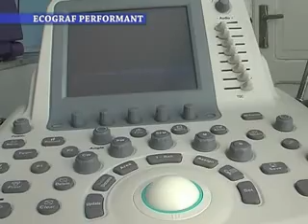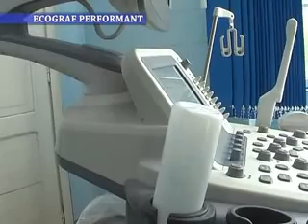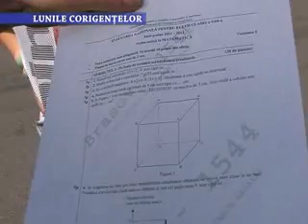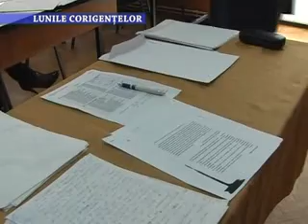Stirile Nova TV Fagaras, 21 mai 2013